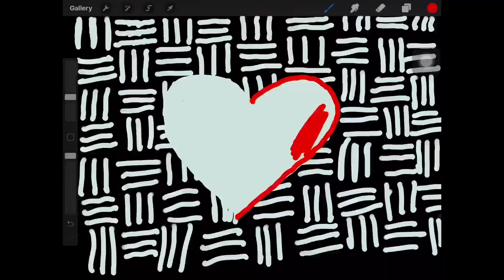Welcome to my channel